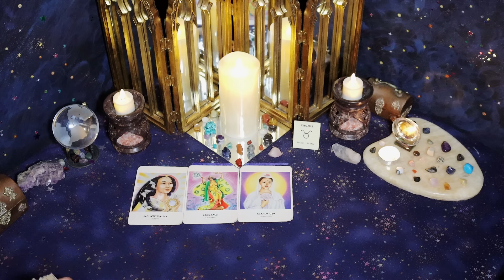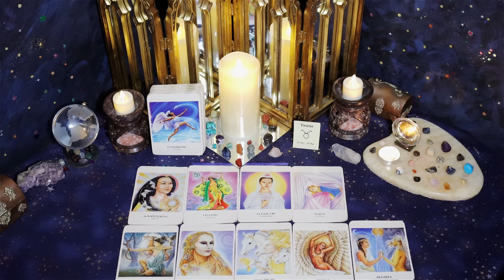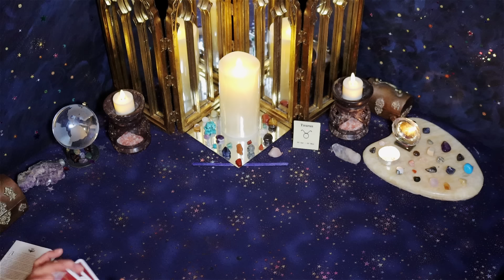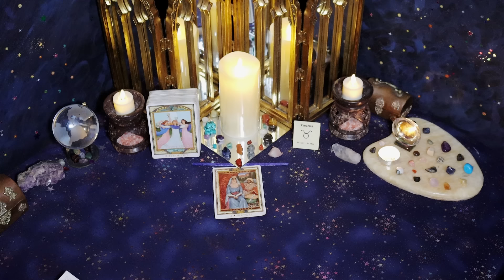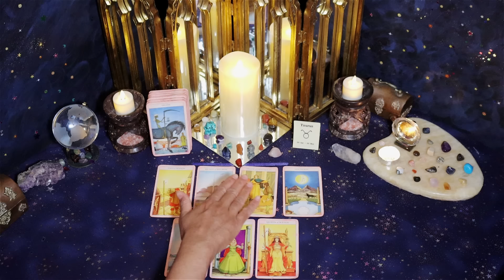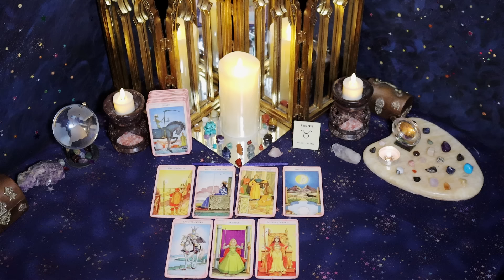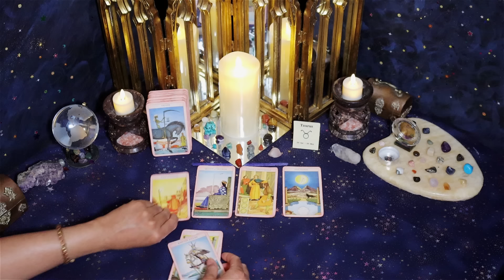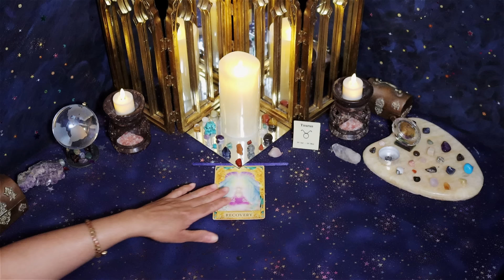Taurus (April 16th - 30th) BETRAYAL & LIES, HEARTBREAK & PAIN. Wanting a SECOND CHANCE with YOU!